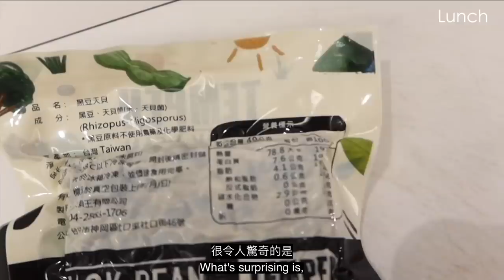May Fit VLOG #9 一日蔬食吃什麼？健康手作料理+臀腿菜單｜冬日保養新發現✨ 無肉如何吃到足夠蛋白質？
Hi~ 今天May要來做個一日蔬食挑戰Vlog，一直有不吃肉的粉絲敲碗更多美味蔬食餐，我雖然無法割捨肉...但私下非常喜歡、也經常做好吃的蔬食料理，特別在吃太多的時節，安排一天的無肉日，可以讓身體減少負擔同時，也為地球盡一份心力！
由於最近剛好進入換季，皮膚變得比較乾燥敏感，所以今天也會跟大家好好分享近期愛用的保養品以及我的冬日「減法」保養：一油一水保濕步驟，持續使用1-2後明顯感受到肌膚保濕度提升，膚況變得穩定，也明亮有精神許多！

綠藤生機是台灣純淨保養品牌，強調天然、 純淨 、減低環境負擔 ，我個人非常欣賞他們致力於環境永續的品牌理念 ～☺️

《抽獎活動》

在下方留言告訴我你最在意的肌膚狀況，會抽出兩名，隨機贈送一瓶活萃修護精華露或綠色海洋精華油喔～
留言截止至日期至12/23～24號公布得獎名單

新朋友註冊可以現領 100 購物金，結帳馬上使用
● 綠藤了解挑選產品的不確定性和擔心，提供很少見的「到貨 45 天無條件退貨」，試用過才知道適不適合！
0:00 Intro
1:08早餐：氣炸鷹嘴豆酪梨水波蛋吐司
4:48 我的冬日保養 ft.綠藤生機
8:18 午餐： 高蛋白天貝佛陀碗
11:48 健身房臀腿菜單
13:51 晚餐：煎雞蛋豆腐炒豆芽蔬食碗